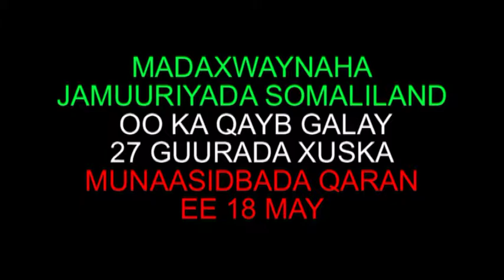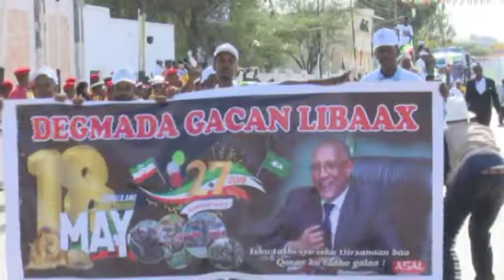XUSKA 18 KA MAY 2018 & WACDARIHII & DHOOLATUSKAA CAASIMAADDA HARGEYSA